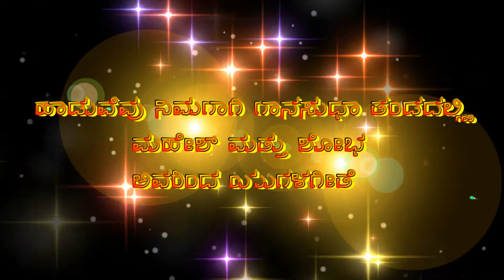Manasa Sarovara By Shobha & Mahesh.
Haaduvevu Nimagaagi Gaana Sudha conducted Karaoke Singing Event on  5th November 2017 at Gandhi Bhavan , Bengaluru .